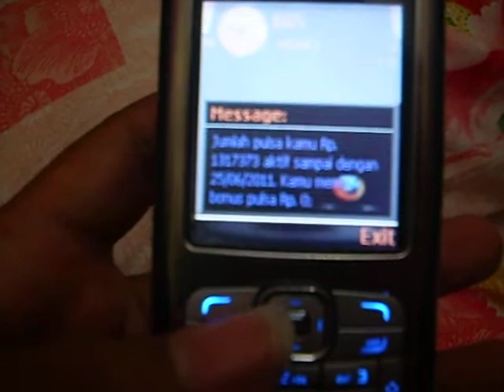GILA NI ORANG PULSANYA BANYAK BANGET!!!!!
ni hape temen gw gan, buset pulsanya banyak bgt de. gk nyangka gw